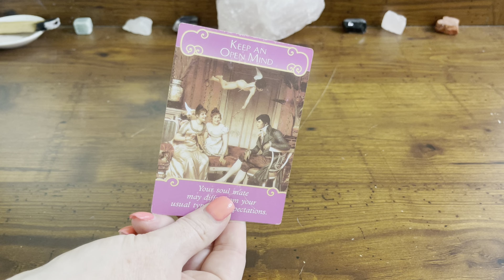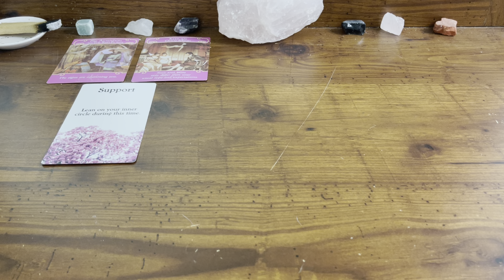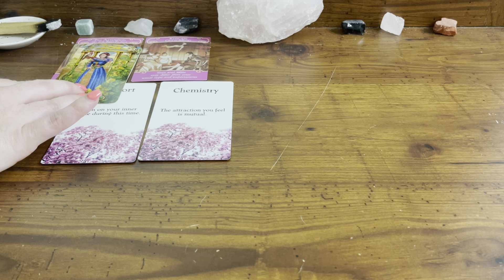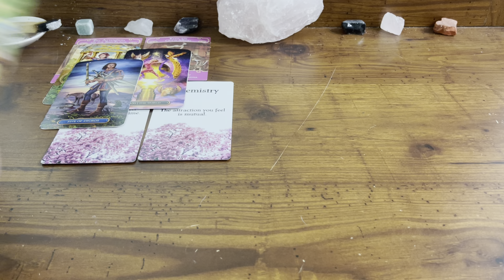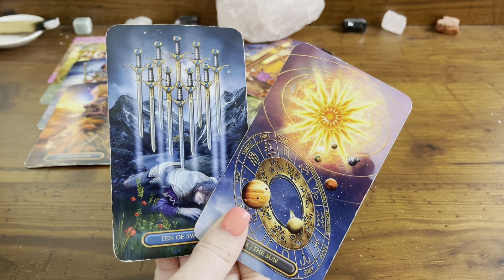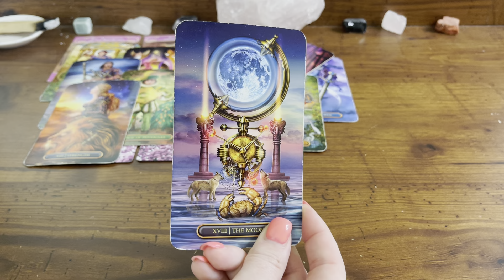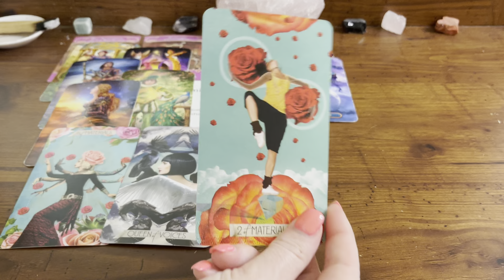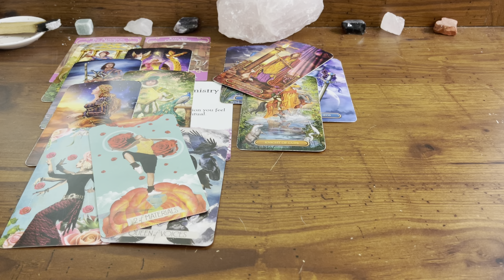Pisces 💗 They ghosted not thinking you meant that much to them… They were WRONG 😆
Need Confirmation? IN LOVE & Need Clarity??
TRY KEEN! Don't forget you can get your first 10 minutes for ONLY $1.99 by using the link listed below for you!!

🔮 PERSONAL READINGS 🔮
They are OPEN! Spots are limited.
This is the ONLY way to book with me!

Beware of scammers: I will NEVER ask anything from you!!

💥TAROT CARDS💥
💥LOVE ORACLES💥
💥ORACLE DECKS💥
2nd Edition - Messages from the Divine Oracle Deck (*Etsy*)